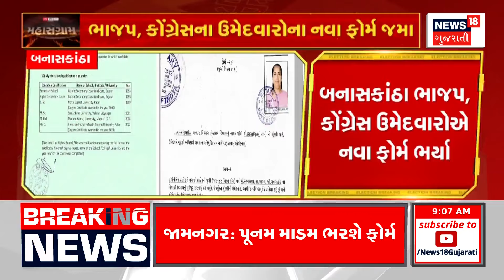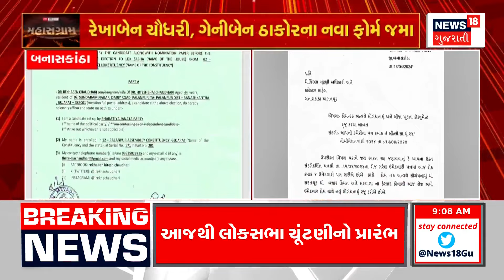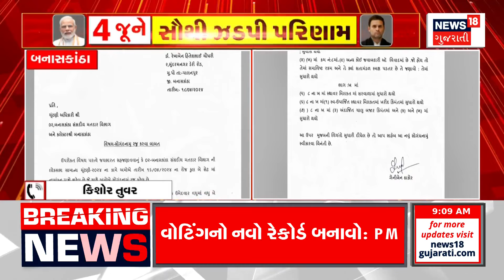Banaskantha News: બનાસકાંઠા ભાજપ, કોંગ્રેસ ઉમેદવારોએ જમા કરાવ્યા નવા ફોર્મ | BJP Congress Candidates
Banaskantha BJP, Congress candidates have submitted new forms. Both the candidates applied to cancel the filled nomination papers and submitted the new form. BJP candidate Rekhaben's form contained an error in the gap of two years between BSC and MSC. Rekhaben Chowdhury completed BSC in the year 2000 and completed MSC in the year 2001.

બનાસકાંઠા ભાજપ, કોંગ્રેસ ઉમેદવારોએ જમા કરાવ્યા નવા ફોર્મ. બંને ઉમેદવારોએ ભરેલા ઉમેદવારીપત્ર રદ કરવા અરજી આપી નવું ફોર્મ જમા કરાવ્યું. ભાજપ ઉમેદવાર રેખાબેનના ફોર્મમાં BSC અને MSC વચ્ચેના બે વર્ષના અંતરમાં ભૂલ હતી. રેખાબેન ચૌધરીએ BSC વર્ષ 2000ની સાલમાં પૂર્ણ કર્યું અને MSC વર્ષ 2001માં પૂર્ણ કરેલું દર્શાવ્યું હતું. n18oc_banaskantha